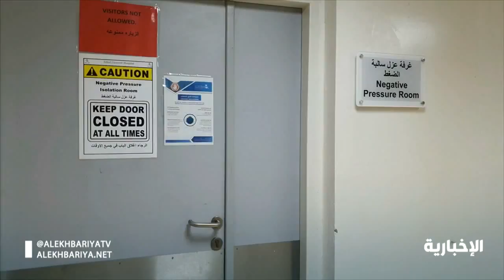الإجراءات الإحترازية للوقاية من فايروس كورونا في مستشفى الجبيل العام